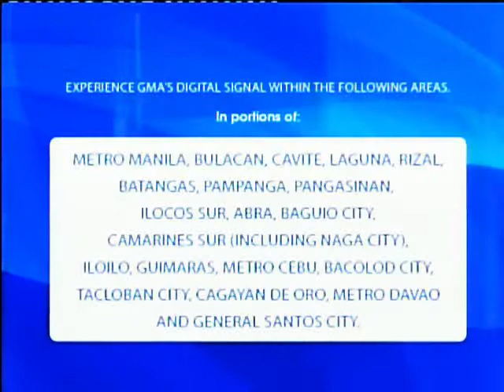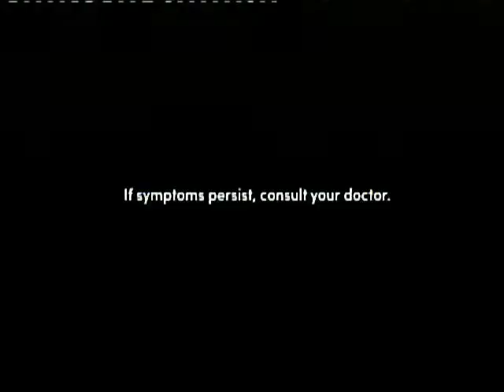The Worst Witch Commercial Breaks July 8, 2022 Part 3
These commercials during The Worst Witch in a final third gap aired on GMA in July 8, 2022.

1. The Worst Witch Bumper
2. Prophecy of Love Ngayong Biyernes Promo
3. GMA Affordabox and GMA Now
4. Krim Sticks
5. Stresstabs with Jennifer Apinado
6. Energen with Jordan Clarkson
7. Palmolive Naturals with Julia and Zephanie
8. Ensure Gold New Zumba with Dingdong Dantes
9. Cheez Whiz with Hidilyn Diaz
10.Colgate with Marlon Fuentes and Sarah G.
11.Crispy Fry with Luis Manzano
12. Simliac Gain School
13. Centrum Sliver Advance
14. Dove Straight & Sliky 1 Minute
15. Presto Creams
16. Great Taste Supreme Black Forest Latte